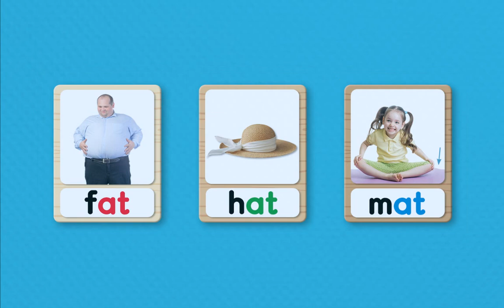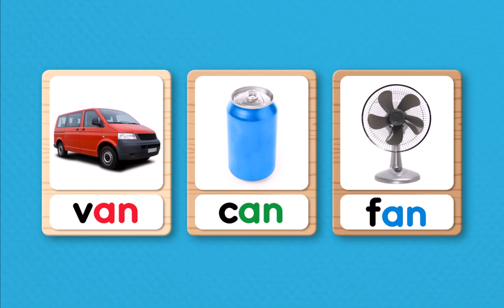Phonics Chant | at, an, ap | Short Vowel a | Level 2 Unit 1 | Wings